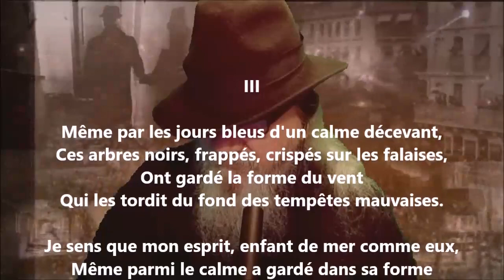Quatre poèmes de mer III - Lucie Delarue-Mardrus lu par Yvon Jean